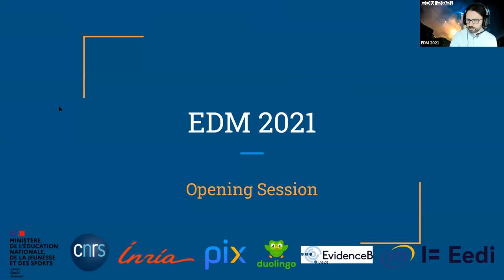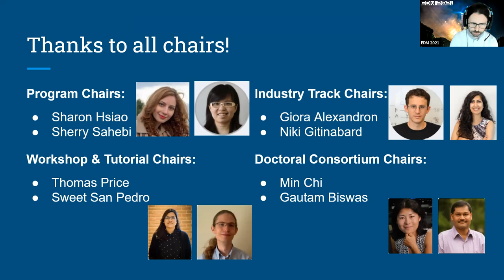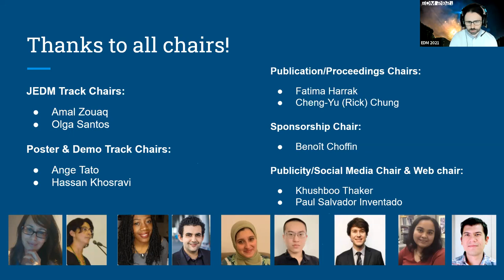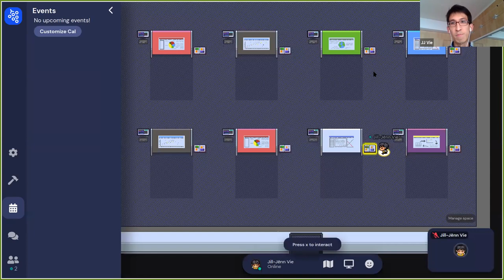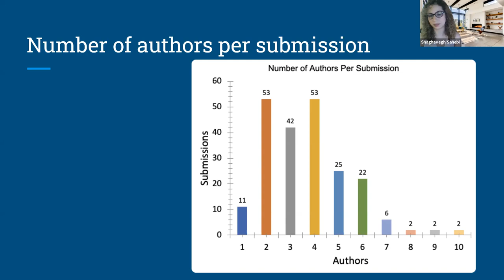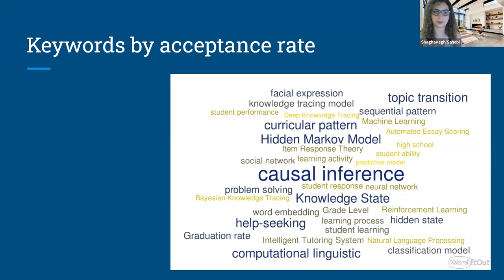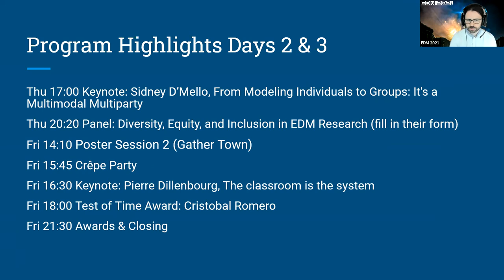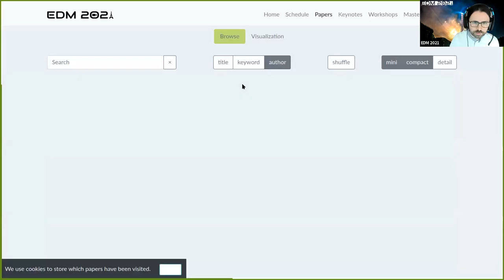EDM 2021: Opening Ceremony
Educational Data Mining conference 2021: opening ceremony

By François Bouchet [LIP6/Sorbonne Université], Jill-Jênn Vie [INRIA], Sharon Hsiao [Arizona State University] and Shaghayegh (Sherry) Sahebi [University at Albany - SUNY]
Featuring Ken Koedinger [Carnegie Mellon University], president of IEDMS